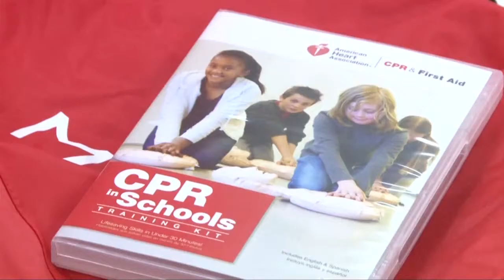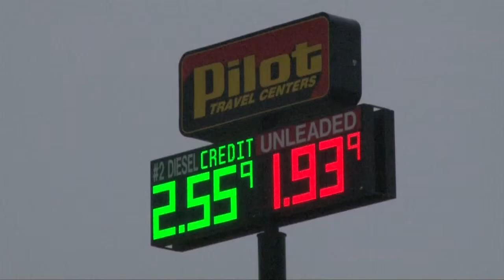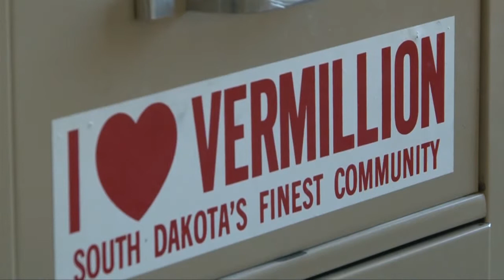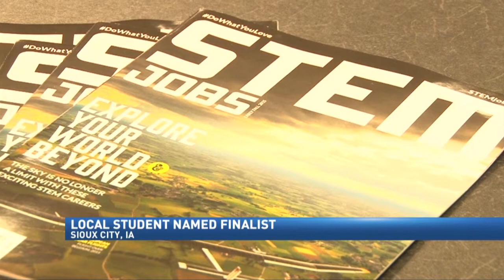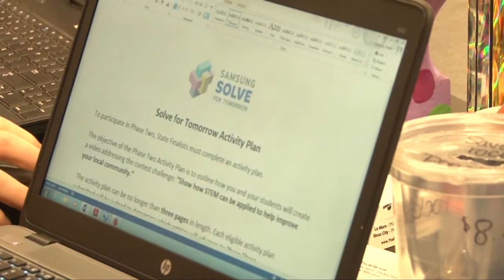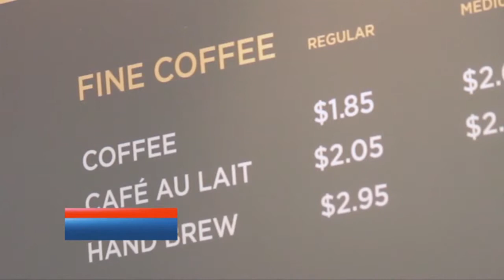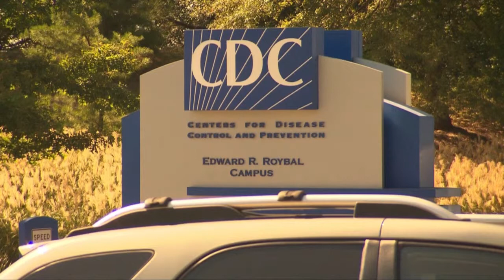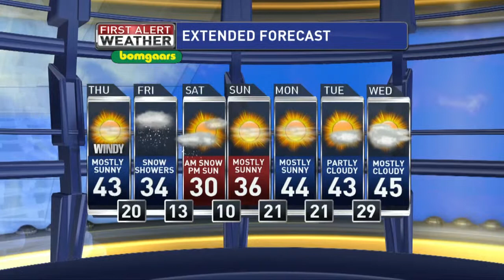KMEG14 5PM NEWSCAST 11-18-2015